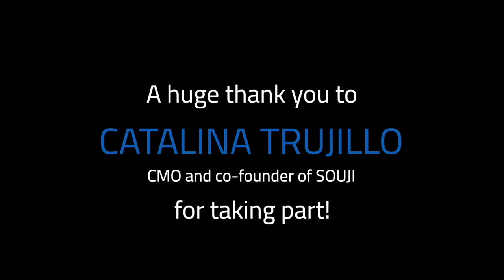Women In FoodTech - Catalina Interview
In collaboration with Forward Fooding, EIT Food presents this interview with Catalina Trujillo: CMO and Co-Founder of SOUJI.